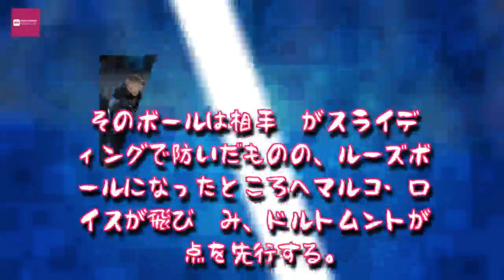Entertainment News 247 - ドルトムント、ロイス弾のリードを守りきれずアウクスブルク相手にドロー決着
ドルトムント、ロイス弾のリードを守りきれずアウクスブルク相手にドロー決着,